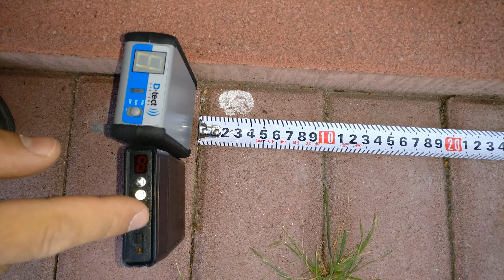☢️Atom-scan.com ПРОДАМ КУПЛЮ РЕМОНТ Dosimeter Geiger counter Nuclear Radiation ATOM-SCAN™® Атом-скан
Характеристики:
Тип обнаруживаемого излучения - рентеновское и гамма;
Детектор - ФЭУ с сцинтилляционным кристаллом йодида цезия (Csl) объёмом 5 куб.см;
Чувствительность - 210 (имп*с) /(мкЗв*ч) для Cs-137
Время реагирования на превышение уровня излучения - менее 1 с;
Индикация - световая, цифровая, звуковая и вибрация;
Дисплей - LED семисегментный;
Визуальна цифровая индикация интенсивности излучения - 0 - 9 уровней (примерное соответствие МЭД в мкР/ч указано в таблице наклеенной на корпус пейджера);
Питание - 2 батареи типа АА;
Срок непрерывной работы от батарей - 1 год;
Рабочая температура воздуха - от -15С до +50С;
Размеры - 10.2 cm X 6.1 cm X 2.3 cm;
Вес с батареями - 170 г.